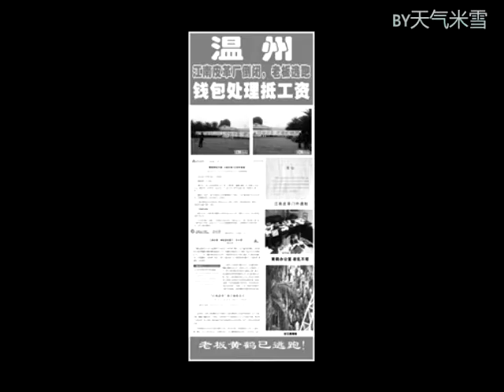（鬼畜）【司徒主唱】~稻香~（来自朗朗的正能量）